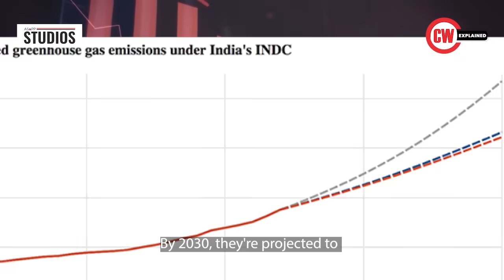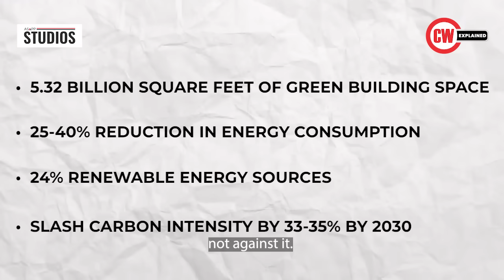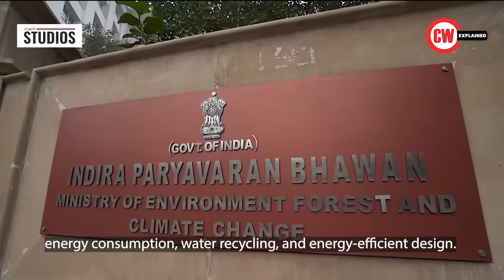Turning Trash into Treasure: Reuse 60% of Construction Materials for a Sustainable Future!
Transforming Trash into Treasure: The Future of Sustainable Construction!

Discover how the construction industry is embracing sustainability with innovative building materials and practices!

Explore the environmental impact of traditional construction materials and compare them with eco-friendly alternatives such as bamboo, recycled steel, and low-impact concrete.

Learn about green roofs, energy-efficient designs, and sustainable sourcing that are transforming the industry and reducing carbon footprints. We also showcase successful real-world projects that demonstrate these sustainable practices in action.

Whether you're a construction professional, an eco-conscious homeowner, or just interested in the future of building, this video offers valuable insights into how sustainable practices are reshaping our world.